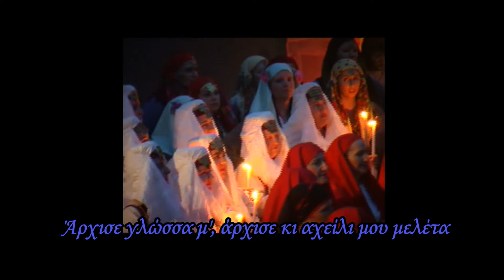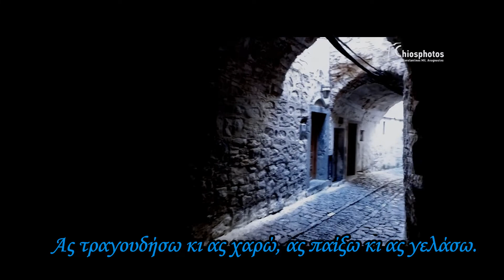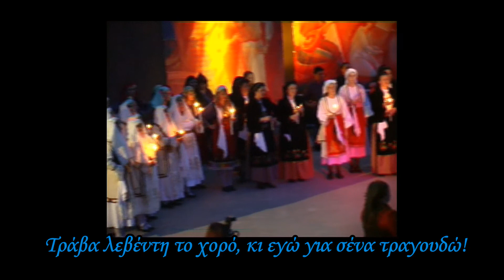ΑΡΧΙΣΕ ΓΛΩΣΣΑ Μ' ΑΡΧΙΣΕ Δετός Χίου Domna Megga live- ARCHISE GLOSSA M' ARCHISE- CHIOS ISLAND Detos-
Ζωντανή εξωτερική ηχογράφηση (Κηποθέατρο Αλκαζάρ, Λάρισας).

Στίχοι
Άρχισε γλώσσα μ', άρχισε, τραγούδια ν' αραδιάζεις
και την καλή παρέα μου, να την διασκεδάζεις.
Άλφα 'ναι το πρώτο γράμμα,
βιόλα μου και ματζουράνα.

Άρχισε γλώσσα μ', άρχισε και πε* και συ κανένα
και πε τα τραγουδάκια σου τα παραπονεμένα.
Άλφα θέλω ν' αρχινήσω,
το χορό να νοστιμίσω.

Ο ήλιος είν' στον ουρανό, το πιο λαμπρό αστέρι
κι εμένα η καρδούλα* μου, στη γη δεν έχει ταίρι.
Βήτα, βέβαια σου 'μόνω*
πως για σένα λειώνω μόνο.

Στο παραθύρι του σπιτιού, γαρυφαλλιά δεν πρέπει.
Γιατί γαρυφαλλιά είσαι συ κι οπ' έχει μάτια βλέπει.
Γάμα, γράφω ένα γράμμα,
για ν' ανταμωθούμε αντάμα.

Ελάτε να γλεντήσουμε, φίλοι κι αγαπημένοι,
σ' αυτό τον όμορφο ντουνιά, απού 'μαστε φερμένοι.
Δότε του χαβά να πάει,
με το κάθε σας ποδάρι.

Το στήθος μου το νοίκασα βασάνων κατοικία
που κατοικούν οι λέοντες και τ' άγρια θηρία.
Δότε του χορού κι ας πάει
τούτη η γης θα μας εφάει.

Τέσσερα μάτια, δυο καρδιές όταν αγαπηθούνε
καλύτερα στη μαύρη γη, παρά να χωριστούνε
Έλα, έλα που σου λέω,
μη με τυρρανάς και κλαίω.

Δεν ήσουν συ που μού' λεγες, πως θα με μεγαλώσεις
πως θα με κάνεις ουρανό κι άστρα θα με γιομώσεις.
Κανέλλα και γαρύφαλλο
στ' Αη Γιώργη τον ανήφορο.

Ο έρωτας εις την αρχή φαίνεται παιχνιδάκι
μα σαν ριζώσει στην καρδιά είναι πικρός φαρμάκι.
Μύγδαλό μου ιταλικό
ποιός σού' πε πως δε σ' αγαπώ.

Δεν ήσουν συ που μού 'λεγες, αν δε με δεις πεθαίνεις
και τώρα λες πως δε με θες, πού μ' είδες, πού με ξέρεις.
Νά' μουνα στη γη καρφίτσα
ν' αγκυλώνω τα κορίτσια.

Ως τρέχουνε τα σύννεφα και του καιρού ΄κλουθούνε
τρέχουν και τα ματάκια μου, όταν σε θυμηθούνε.
Σύρετέ τον, σύρετέ τον
και καλοχορέψετέ τον.

Ας τραγουδήσω κι ας χαρώ, ας παίξω κι ας γελάσω,
τα νιάτα δεν πουλιώνται πια, να τα ξαναγοράσω.
Τράβα λεβέντη το χορό,
κι εγώ για σένα τραγουδώ!

Της φυλακής τα σίδερα είναι για τους λεβέντες
και τα ψηλά παράθυρα είναι για τις κοπέλες.
(Ω! Τ' ωμέγα το μεγάλο
τελειώνει, δεν είν' άλλο)
Είπαμε πολλά και σώνει
ας λαλήσει κι άλλο αηδόνι.

*η αγάπη μου
*ομώνω= ορκίζομαι (όμνυμι αρχ.)
*πε=ειπέ, πες (ειπέ αρχ.)
*αλφαβητική διάταξη= σύμφωνα με την σειρά των γραμμάτων του ελληνικού αλφαβήτου.

Βιβλιογραφία

Γιαννακή, Γ. (1980).Το Πυργί της Χίου. Χίος.

Δαμαλά, Γ. (1989). Καλαμωτή, ένα παραδοσιακό μεσαιωνικό Μαστιχοχώρι της Χίου. Σύλλογος Καλαμωσουτών Χίου, Αττικής "Η Αγία Παρασκευή". Αθήνα.

Σχόλια.
Χορός από τα χωριά της Νότιας Χίου, Μεστά ,Πυργί, Θυμιανά, Καλαμωτή κ.α.,γνωστός ως Δετός ή Σμιχτός.
Χορευόταν τις τέσσερις Κυριακές του Τριωδίου, Τελώνου και Φαρισαίου, Ασώτου, Τυρινής και Απόκρεω, με αποκορύφωμα την Κυριακή της Τυρινής όπου λάμβανε χώρα δρώμενο στο "λιβάδι", όπως αποκαλούνταν η πλατεία του κάθε χωριού.
Ένα από τα πολυάριθμα τραγούδια του Δετού είναι και το "Άρχισε γλώσσα μ', άρχισε" που
 αποτελείται από δίστιχα της αγάπης ή σατυρικά. Τα δίστιχα της επωδού φαίνεται πως είχαν αλφαβητική διάταξη* καθώς απαντώνται σε αλφαβητικά τραγούδια και άλλων περιοχών.

            Στον χορό των Μεστών συμμετείχαν και κοντοχωριανοί Καλαμωτούσοι και Μεστούσοι.
Το όνομα του χορού, προέρχεται από το ιδιαίτερο σταυρωτό πιάσιμο των χεριών, που μοιάζουν δεμένα.
         Οι νέοι πλήρωναν ένα κερί για την αγαπημένη τους, στον μπακάλη, και αυτός της το πήγαινε λέγοντας :"Ο τάδε στο κερνά". Το θέαμα του χορού , με τα κορίτσια να κρατούν τα κεριά μες στην νύχτα , ήταν φαντασμαγορικό!